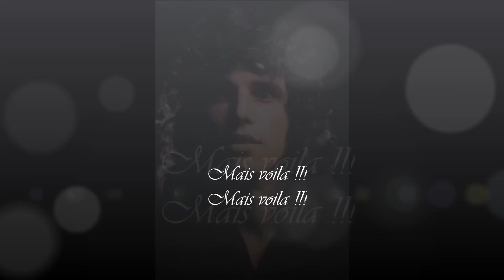Julien Clerc - La Citadelle (1972)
♪ La Citadelle ♪
Auteur / Compositeur /  Etienne Roda-Gil / Julien Clerc
Sorti en single face B (1972)